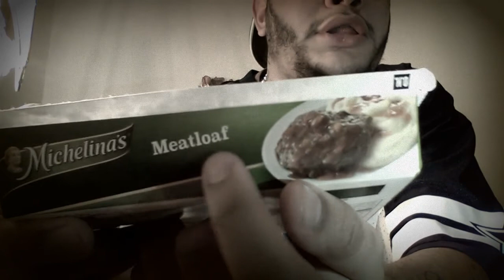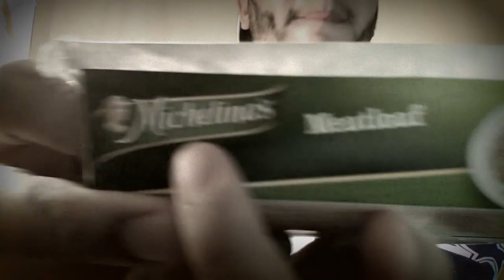🎧ASMR: EATING PICKLES AND CRACKERS🎧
-WATCH IN (HD) all of my videos are in HD